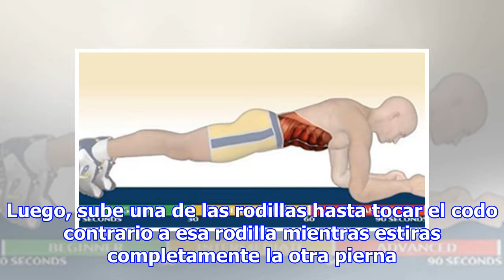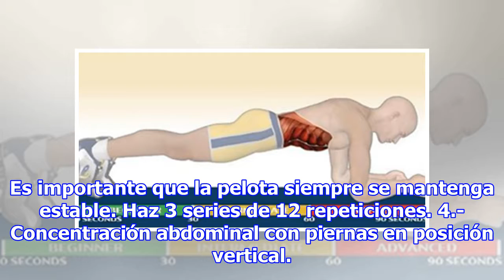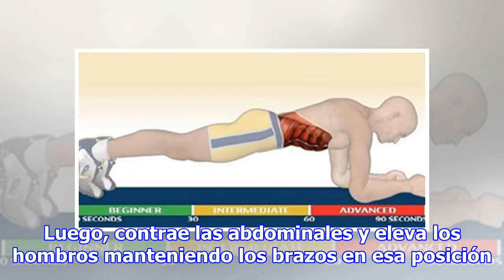Los 5 mejores ejercicios para perder grasa abdominal sin correr ni trotar!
Lamentablemente son muchas las personas que recurren a dejar de comer para bajar de peso rápidamente, así como también toman suplementos o hacen alguna dieta drástica para lograrlo. Pero, al final lo único que logran es dañar su salud hasta el punto de enfermarse gravemente, o lo que es peor, morir ...